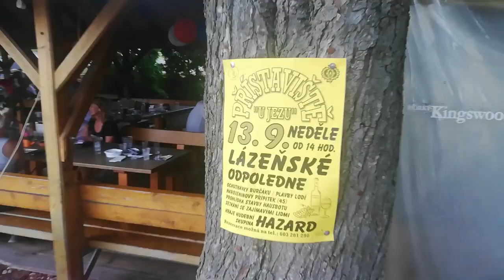Kampaň na Jižní Moravě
Jižní Morava, krásný kraj a skvělá kontaktní kampaň na podporu našeho lídra Pavla Nezvala, ředitele školy v Blansku a dalších kandidátů Trikolóry

✅ Strachotín, Velké Bílovice, Hodonín, Kyjov